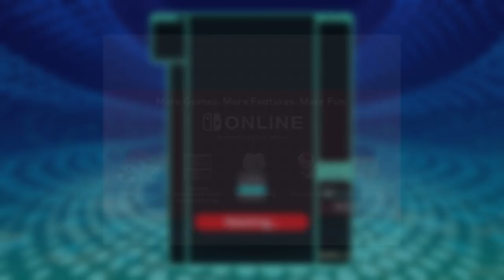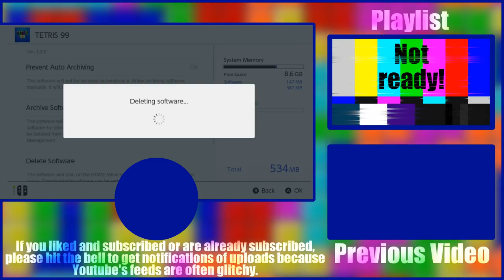Tetris 99 Blind Walkthrough Part 9: Placement Finale!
I had a feeling it would happen! You had a feeling it would happen! It was just a matter of "when". :P I was playing solidly almost the entire play session so it seemed like this would be the day I'd get one. My suspicious were right! I didn't just show the win though as I wanted to show the other best runs too so I could talk about strategy and planning.

I didn't do any more plays before the Switch Online trial ended so I guess this is it for Tetris 99 unless I decide to *shudder* pay for their online service that shouldn't even be paid to begin with as they have had free online since the Wii and DS and did just fine. So maybe it's best this series stays small as I wouldn't want to make it like some regular thing.